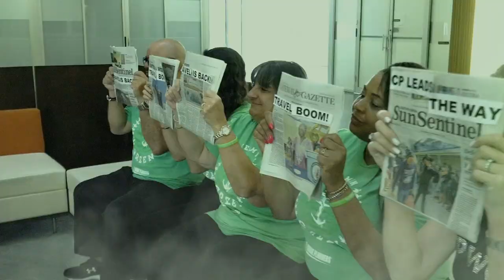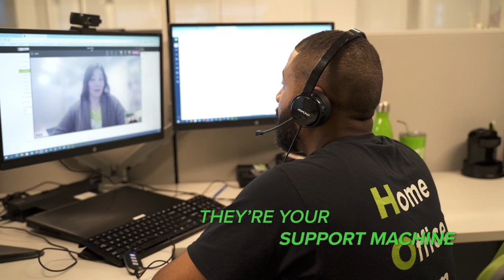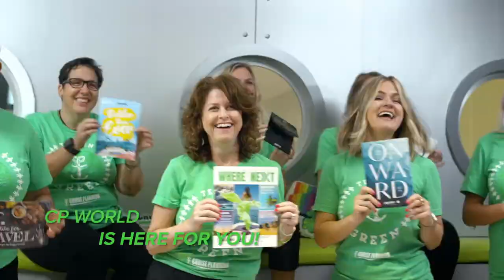Welcome to Cruise Planners World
Cruise Planners World is where travel comes alive. Where dreams become possibilities. And where we celebrate each other! We are Cruise Planners, a travel franchise organization. We love our travel agents and the industry and each year we produce a fun music video to end the year with a bang. For convention 2022, Cruise Planners Home Office Team members created their version of "Born This Way". Enjoy the video!

Cruise Planners travel advisors will help you discover exciting adventures around the world with amazing benefits, low travel fares, special amenities and more.